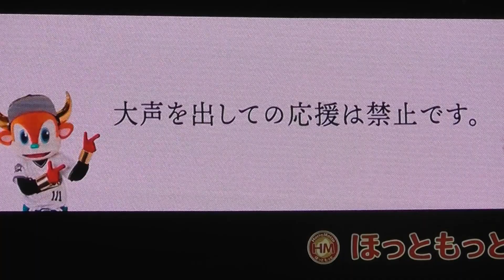【大声を出しての応援は禁止です】2022.8.16